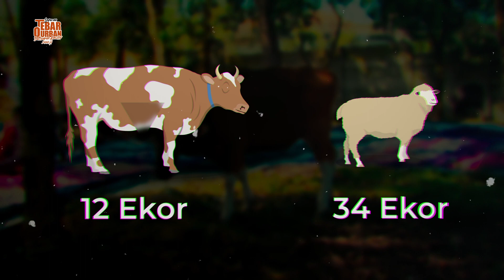LAPORAN TEBAR QURBAN BERSAMA ASHIILTV - 1444/2023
Alhamdulillah program Tebar Qurban Bersama Ashiiltv yang bekerja sama dengan Markaz Sunnah Nusantara Al Hijrah tahun 1444/2023, sudah terlaksana atas izin dan kemudahan dari Allah Subhanahu Wa Ta’ala.

Berikut rincian hewan qurban.

Total Hewan Qurban:
🐂 Sapi : 12 ekor
🐏 Kambing : 34 Ekor

Daerah Tebar Qurban:

1. Markaz Sunnah Nusantara Al Hijrah (Kota Pekanbaru)
🐂 Sapi : 11 ekor
🐏 Kambing : 30 Ekor

2. Ma’had Ummu Aiman (Bangkinang, Kab. Kampar)
🐂 Sapi : 1 ekor

3. Ma’had Ibnu Jarir (Bangkinang, Kab. Kampar)
🐏 Kambing : 4 Ekor

Kami mengucapkan terimakasih banyak Jazakumullah khairan kepada Shahibul Qurban Bapak/Ibu yang telah mempercayakan Qurbannya kepada Ashiiltv.

Kami mohon maaf atas segala kekurangan dan kekhilafan dalam memberikan pelayanan dalam program Tebar Qurban bersama Ashiiltv.

Semoga Allah menerima amal ibadah kita semua. Sampai jumpa kembali InsyaAllah di hari Idul Adha tahun depan.

Instagram,Facebook,Telegram, Youtube, @ashiiltv